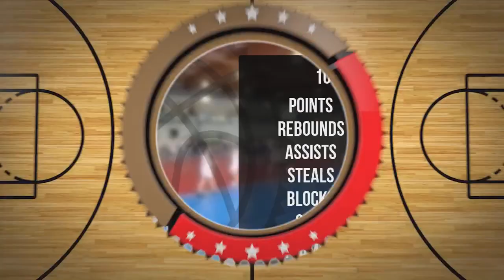Gustaw Sotnik Player Mixtape DC83R Brodnica 2023